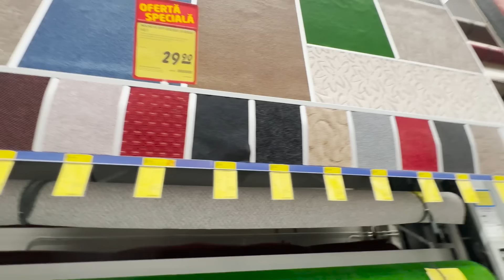AM PUS RASADURILE IN GRADINA SI AVEM PROBLEME LA AMENAJAREA DORMITORULUI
A venit frigul exact după ce am terminat de pus răsadurile, iar acum stau cu inima strânsă așteptând sa văd câte supraviețuiesc. Nici la interior amenajarea nu este lipsită de emoții. După ce am adus mobila pentru dormitor, se prea poate sa fi măsurat greșit și aceasta sa nu încapă așa cum am crezut.